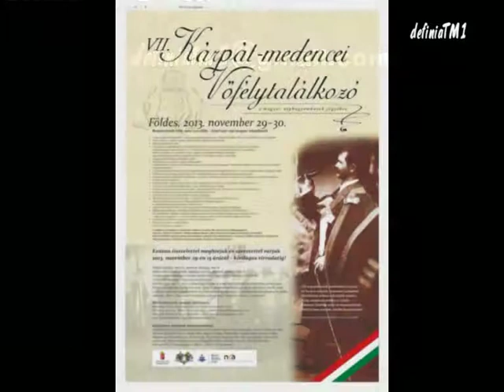VII.Kárpát-medencei Vőfélytalálkozó 2013. Riport Magyari Tibor szarukarcolóval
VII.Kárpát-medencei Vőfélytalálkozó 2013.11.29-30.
Földes, Karácsony Sándor Közösségi Ház
00:40  Riport Magyari Tibor szarukarcolóval

A találkozó közel 120 vőféllyel, lakodalmas csoportok bemutatóival, kiállításokkal, hagyományos disznótorral, borkóstolóval, András-napi bállal mutatja be a Kárpát-medencében fellelhető lakodalmas szokásokat.

„Ősi népszokásaink garmadával vannak,
De ha nem őrizzük, szanaszét szaladnak.
Elkallódnak sorban, elfelejtjük mindet.
Pedig unokának emléket ez hirdet.
Néhányat közülük most mi összeszedtünk,
Abból el nem vettünk, inkább hozzátettünk."
Sólyom József: Földesi lakodalom című népi játékból